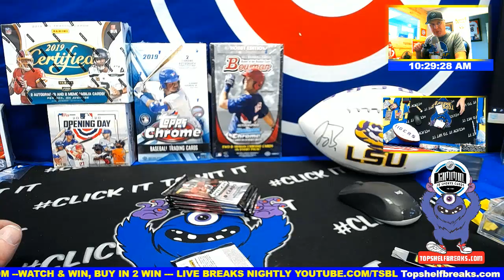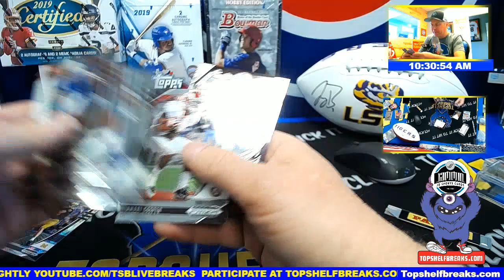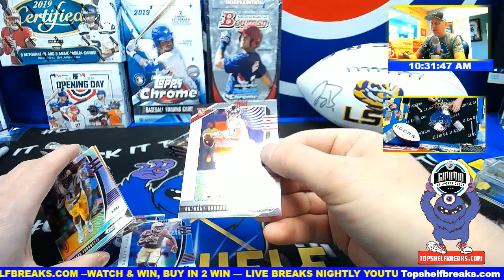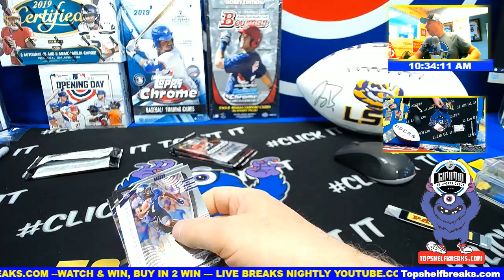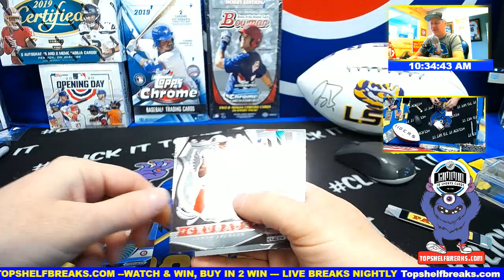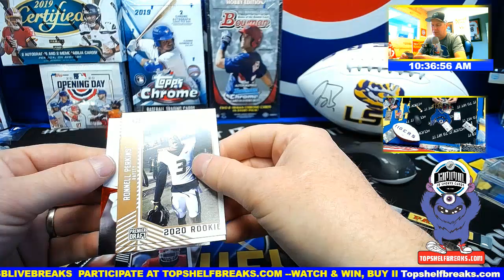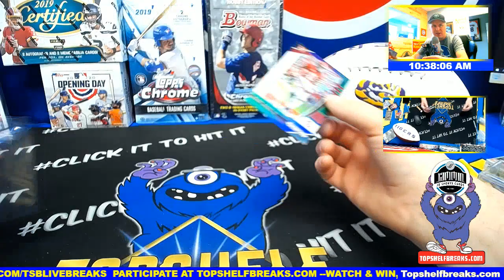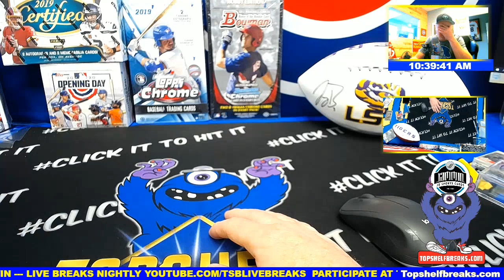brunch breaks collegiate prizm personal thurs